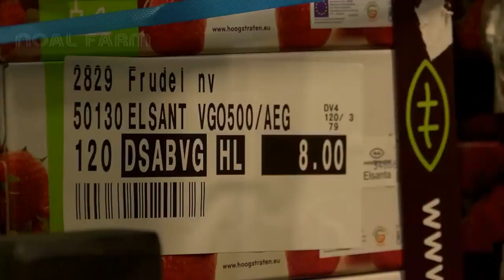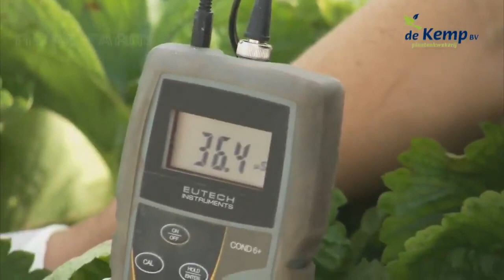Awesome Hydroponic Strawberries Farming Modern Agriculture Technology Strawberries